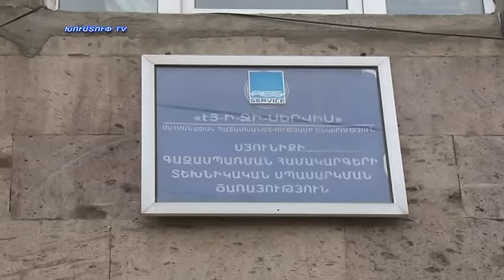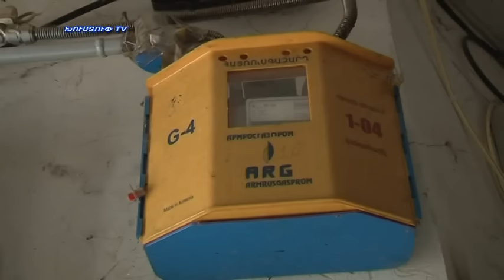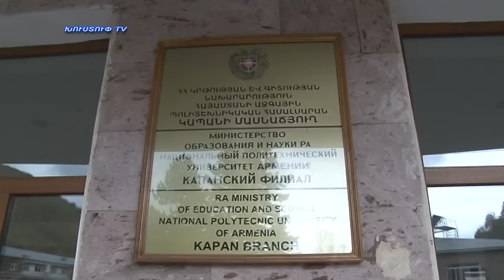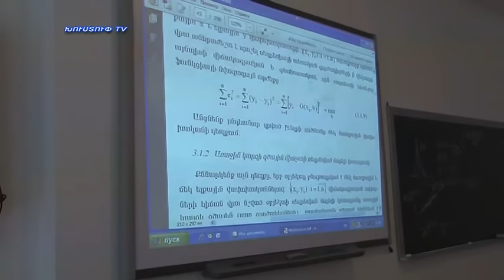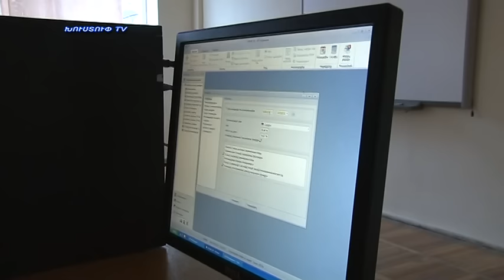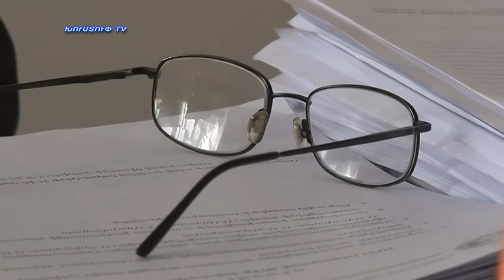Kapanlur 31.10.2016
Նորություններ կապանից